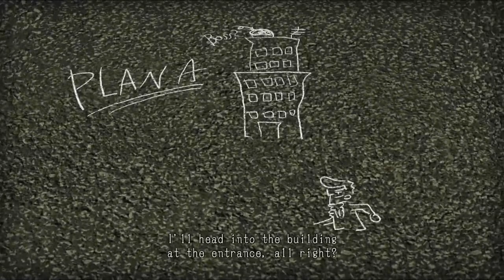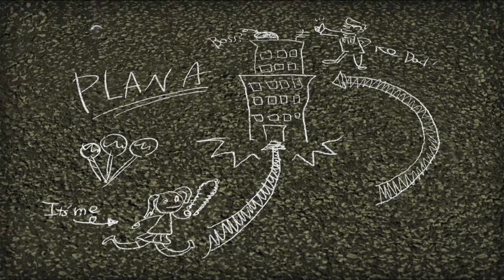Autotunes 8 Bits and R Slurs | Let's Play Lollipop Chainsaw Episode 4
Raven goes to an arcade to fight the best zombie in the game.

It isn't a Suda51 game without 8-bit elements thrown in now isn't it?